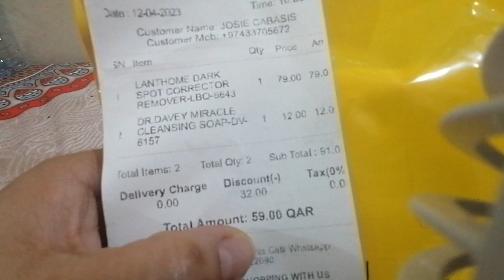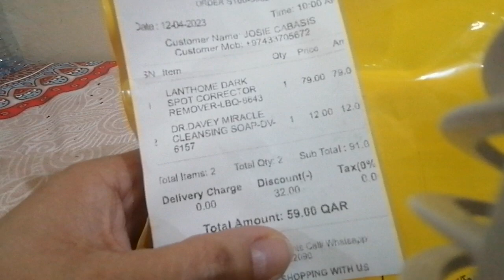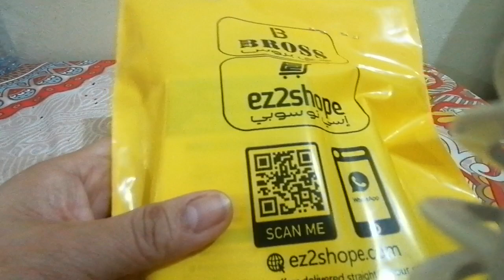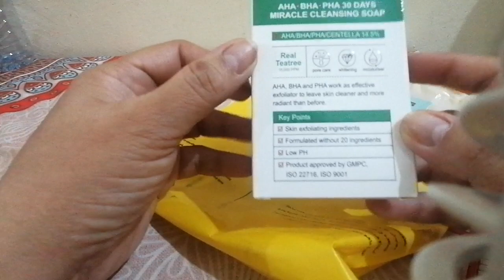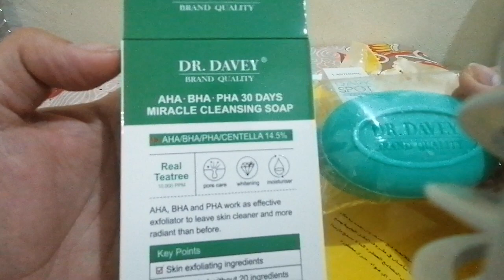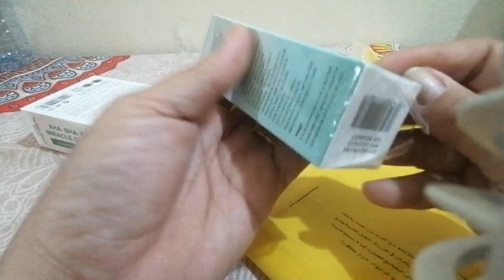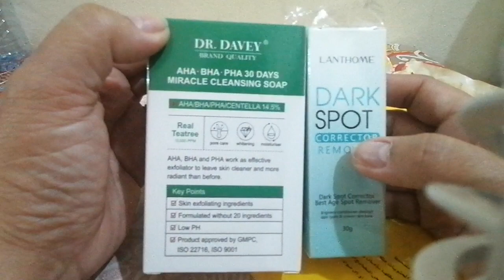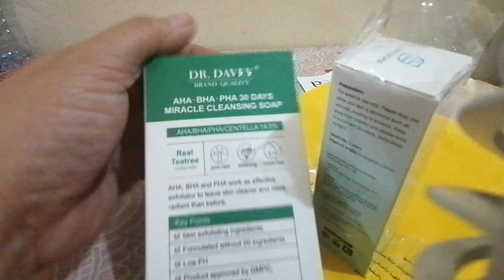Unboxing /pampakinis nang mukha